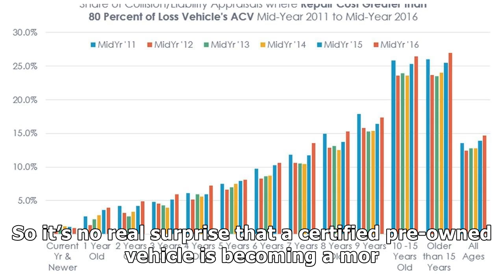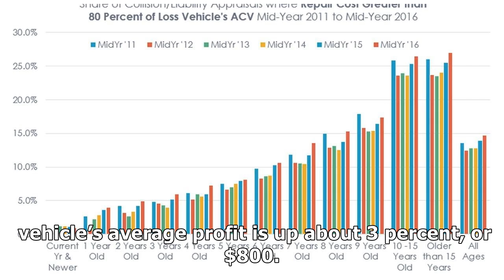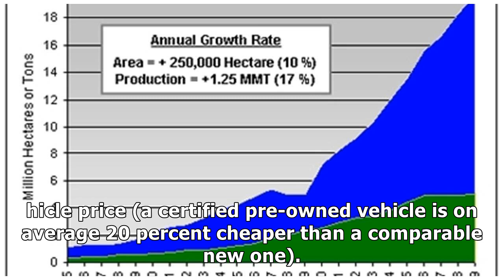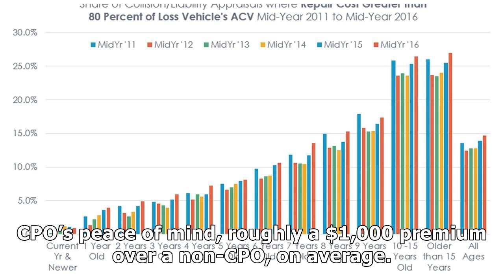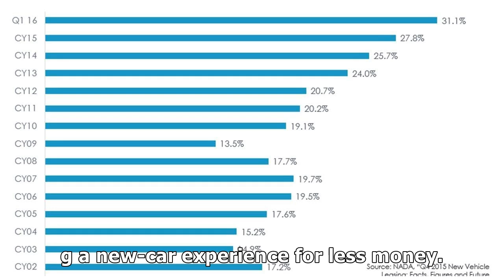CPO SALES CONTINUE INCREASING YEAR OVER YEAR